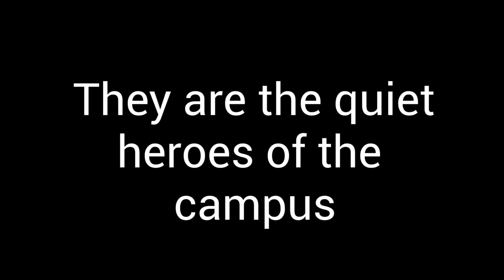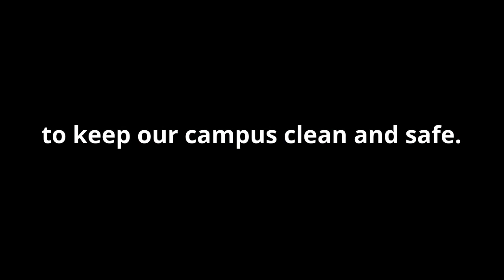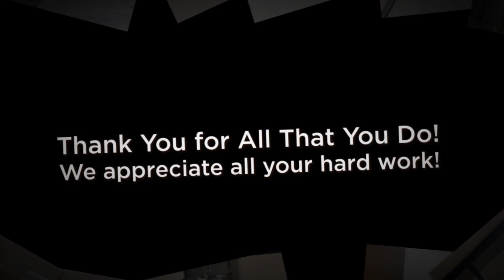Monday, October 2nd, 2023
We are celebrating CustodialAppreciationDay on today's show!